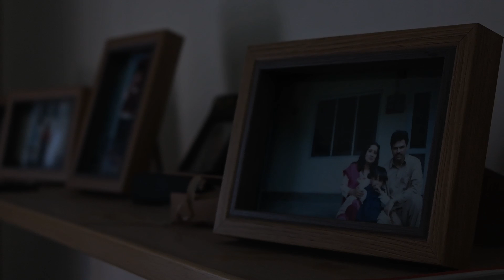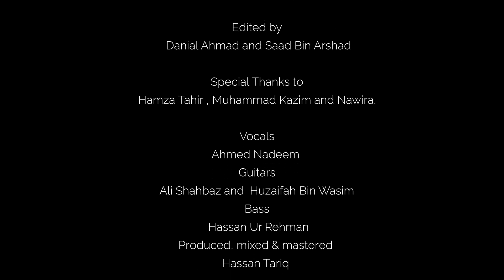Fake Kakes, Ahmed Nadeem - Khamaaj (Mora Saiyyan)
Originally by: Fuzön @shafqatamanata
Vocals: Ahmed Nadeem
Guitars: Ali Shahbaz, Huzaifah Bin Wasim
Bass: Hassan Ur Rehman
Produced, mixed & mastered by: Hassan Tariq

Video Credits:
Script by: Danial Ahmad, Saad Bin Arshad, Hammad Qasim, Syeda Fatima, Hanan Abid, Mahnoor Baddar, Uswa Ahmed
Directed By: Danial Ahmad), Saad Bin Arshad, Fuwad Mahmood,  Hammad Qasim
Edited by: Saad Bin Arshad jugdashah, Danial Ahmad

A Nust Music Society Production.